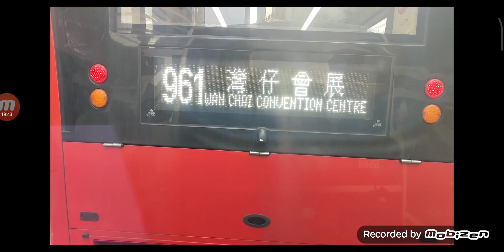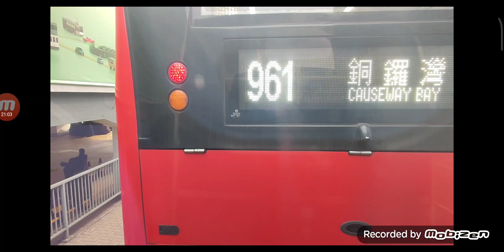CTB 720P Taikoo Shing to Central (Wing Wo Street) (Circular) (5588 / TD9438)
Body: Alexander Dennis Enviro 500 MMC 12m
Company: Citybus
Route: 720P Taikoo Place to Central (Wing Wo Street) (Circular)
Fleet number: 5588 / TD9438
Departure time: 08:40

Welcome aboard Citybus route 720P to Central (Wing Wo Street). via Wan Chai and Admiralty. Thank you and enjoy your journey.

Welcome aboard New World First Bus route 720P to Taikoo Shing. Thank you and enjoy your journey.

Detailed stop list:
1. Cityplaza
2. Old Wan Chai Police Station 丶 HK Convention and Exhibition Centre 丶 Exhibition Centre Station
3. Fenwick Street 丶 The Hong Kong Academy for Performing Arts
4. Admiralty Centre 丶 Admiralty Station
5. Statue Square 丶 The Cenotaph 丶 City Hall 丶 City Gallery
6. Pottinger Street 丶 Central Station
7. Wing Wo Street
8. Jardine House 丶 Hong Kong Station
9. City Hall
10. The Hong Kong Academy for Performing Arts
11. Immigration Tower 丶 HK Convention and Exhibition Centre
12. Cityplaza

This is the terminus. Please alight here. See you.